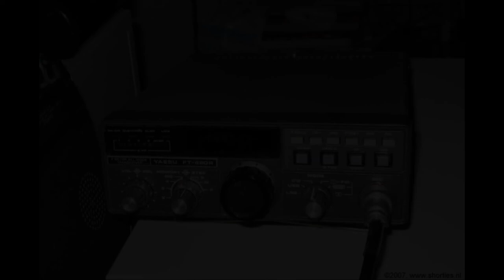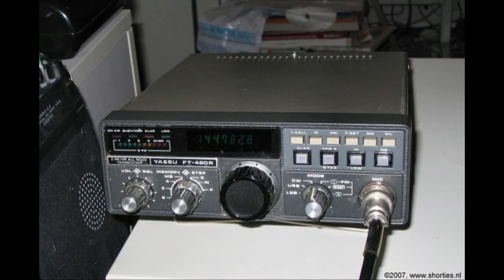Daily Minutes, 7 november 2018 (Vossenjagen, Geheime elektronica)